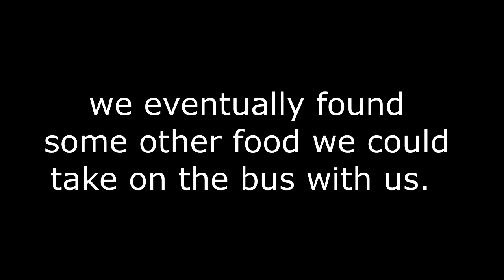WORST FOOD EVER!, FRENCH RIVIERA, NICE // Vegans Abroad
Hello everyone!
i'm spending the next 5 weeks abroad in Europe, my goal is to demonstrate how easy it is to eat vegan while abroad and away from home! please enjoy!

✪ SOCIAL MEDIA ✪